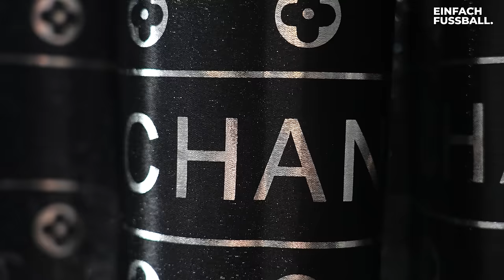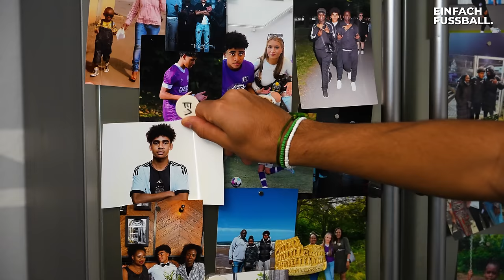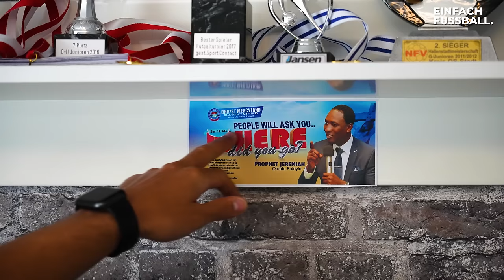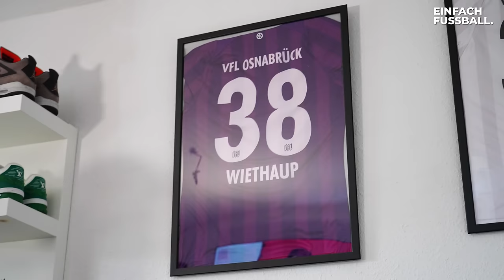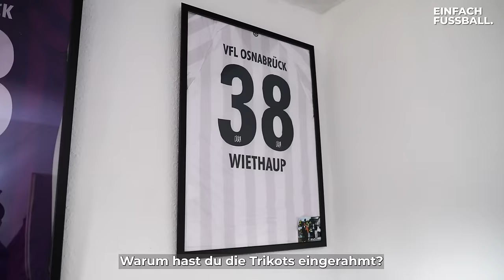Wie wohnt ein Fußballer? (U19)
Kevin Wiethaup, Spieler der U19 des VfL Osnabrück, öffnet uns die Türen zu seinem Zuhause und gewährt uns einen exklusiven Einblick in seine Welt. ⚽️❤️